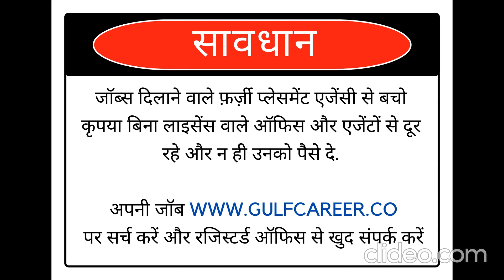Saudi Jobs ! Dubai Job Vacancy ! Qatar Job | Gulf Job Paper | Assignment Abroad Times April 2023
Kuwait Jobs 2023, Dubai Job Vacancy 2023, Gulf Job Vacancy 2023, Kuwait Jobs for Indians, Qatar Job Vacancy 2023,

The above job details were taken from leading newspapers and job portal websites only. We are not cross-checking job roles, once we receive requirements or opening information we post them in our site. We are NOT a recruiter/ NOT a job consultant / NOT a visa agent. We are not asking any money for our service. Ignore fraud advertisers who is asking money for your placement. We request you to check the companies’ authenticity before you proceed further. Apply with your own responsibility.

Songs: - RAHAT FATEH ALI KHAN